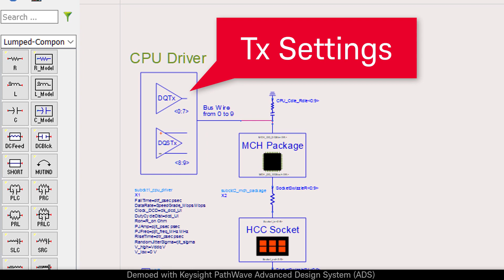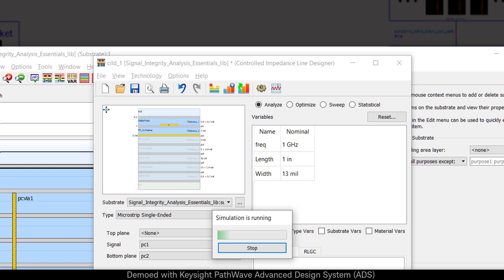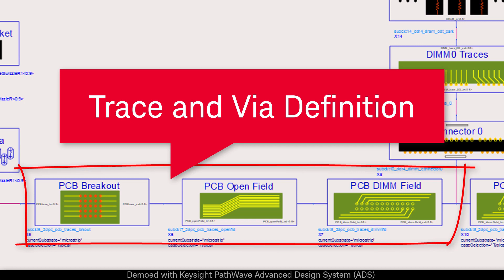DDR Simulation and DDR5 Golden Channel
DDR5 Golden Channel is a representation of a typical DDR5 system that allows design parameter exploration. By using the DDR bus simulation in PathWave Advanced Design System (ADS), you can correctly produce the eye contour at 1e-16 Bit Error Rate, accurately captures the crosstalk between signal lines, and correctly predict the DDR5 margin to mask.